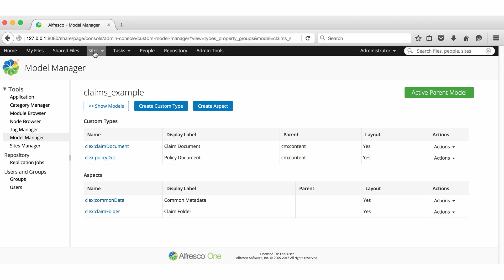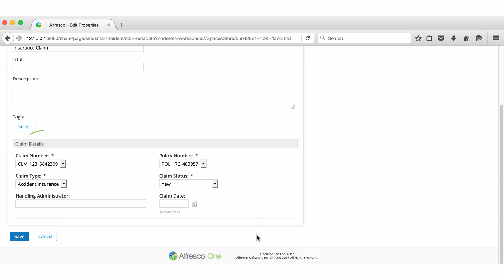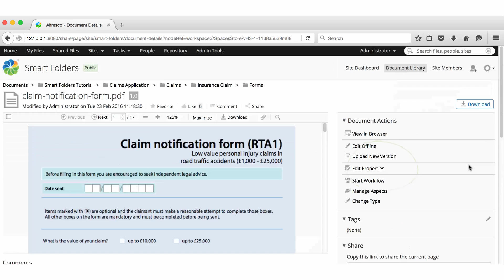Alfresco 5.1 - Metadata Inheritance with Smart Folders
This Alfresco One video shows you how to create user groups in Alfresco.